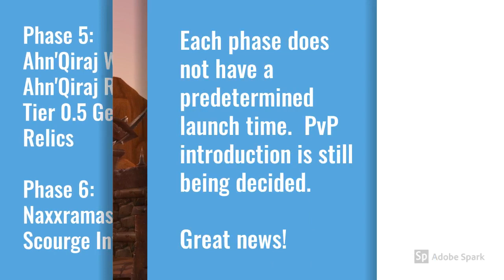World of Warcraft CLASSIC NEWS! Phase release schedule *NEW*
World of Warcraft Classic news!  This is the World of Warcraft release schedule for phased content.  They will be bringing content out in 6 phases and PvP is still TBD.